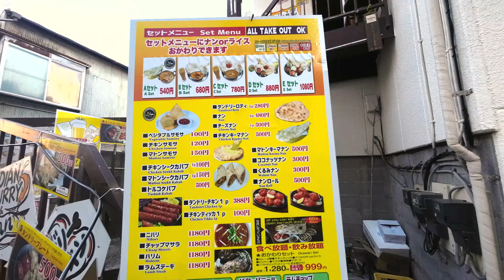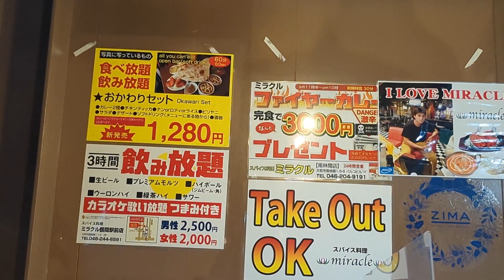【鶴間駅】チラシ持参でオーダー制の食べ飲み放題が1,280円→999円『ミラクル』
インド料理（Arabian BBQ）の店「ミラクル」
小田急の鶴間駅（西口）から徒歩1分（神奈川県大和市西鶴間1-1-5）

お店がユニットハウスのような建物でちょっと怪しげな雰囲気。

階段の下に主なメニューが提示され基本はA～Eセットを選ぶ感じ。
そこに各種のカレーをチョイス。日替わりカレーやオーダー制の食べ飲み放題あり。

また通常1,280円の食べ飲み放題がお店のチラシ持参で999円とかなりお得になるので、是非、チラシ持参で伺ってみて下さいね。（チラシの場所は動画内で紹介しております）